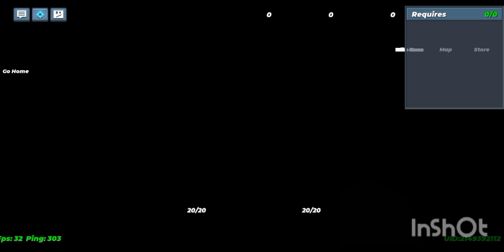BMGO SKYBLOCK DUPLICATE *DRAGON EGGS* EASYYY!!!! FRIENDLY_PROO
comment and say if worked. {bug. so it worked guys} .